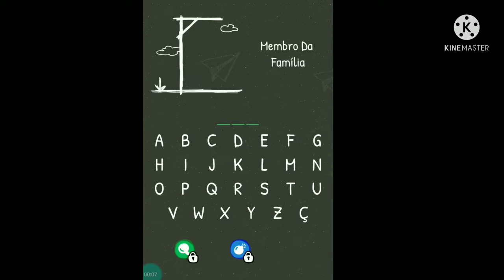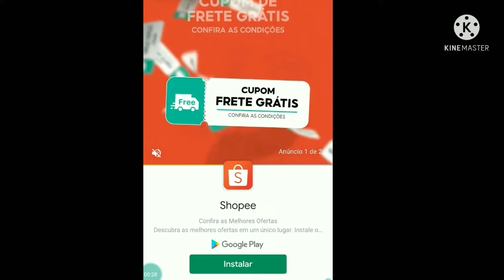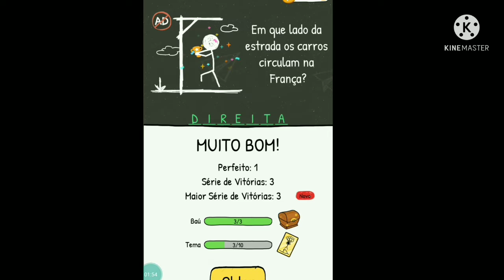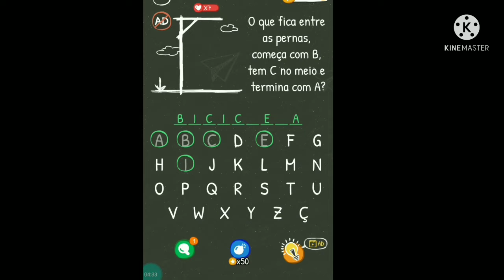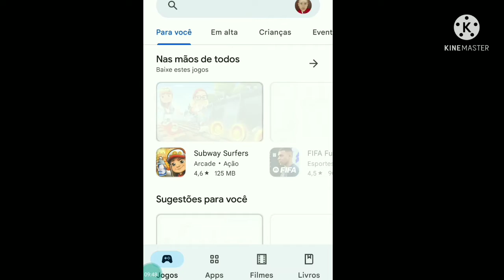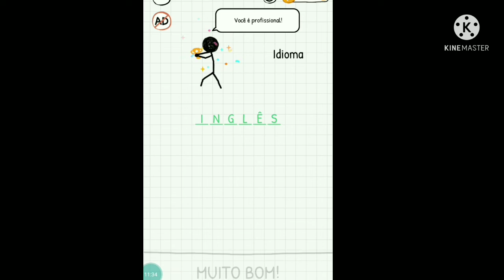JOGUEI UM JOGO DA FORCA 2022! - NATANAEL RODRIGUES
NO VIDEO DE HOJE, JOGUEI UM JOGO DE FORCA. ACHEI BEM LEGAL E VOCES? (ESSE VIDEO E MERAMENTE ENTRETERIMENTO!)